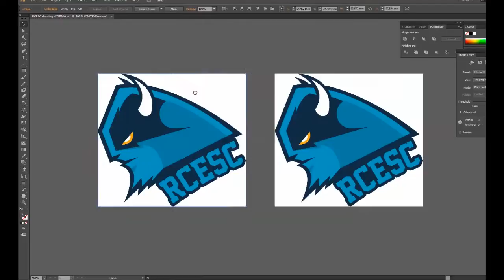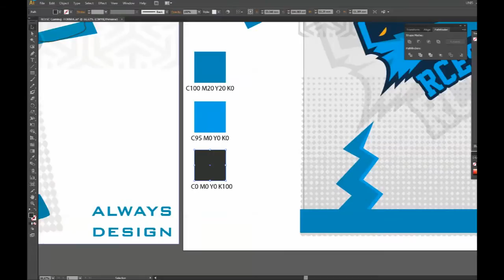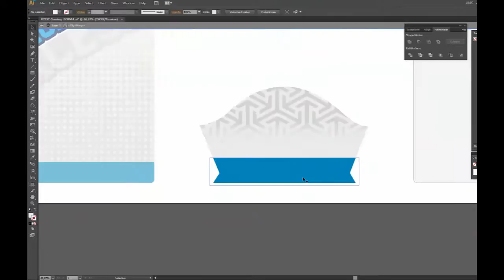RCESC Gaming - T-Shirt - Speed ART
Always Design'ın yapmış olduğu PSD çalışmasını, düzenleyerek Ai formatında baskıya hazırlamak.